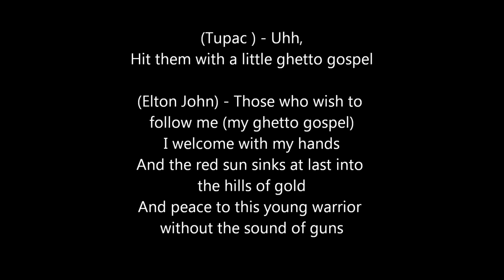ТОП 5 НА НАЙ-НЕЛЕПИТЕ МИ РЕПОРТАЖИ!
Понеже самоиронията е Бог, подарявам Ви този клип!